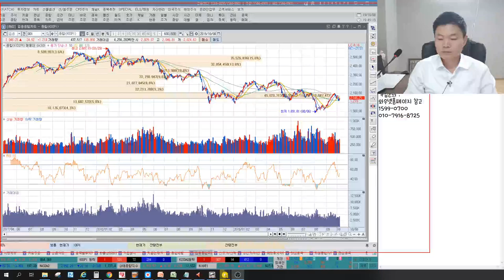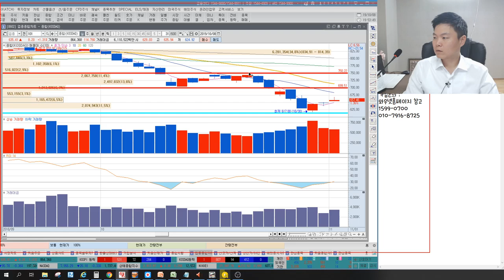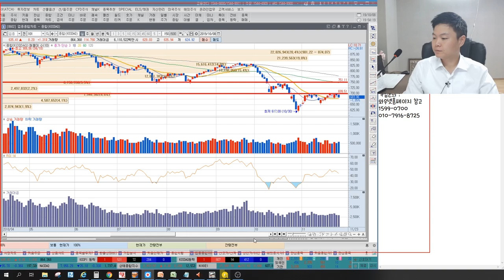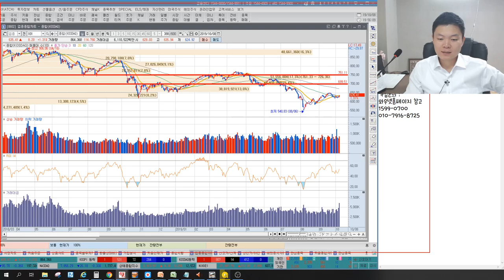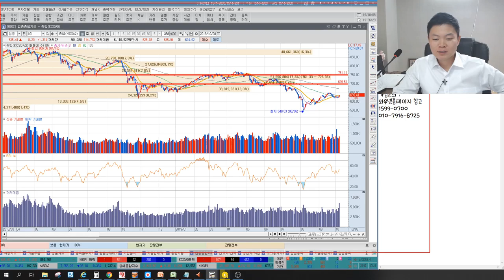코스피, 코스닥 주가반등계산기 지수도 맞춘다?! 실전매매 가능한 주가반등계산기 한국경제tv 이상로의 차트분석 & 주식공부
1. 코스피, 코스닥 주가반등계산기 실전매매활용방법
2. 실전매매에서 활용가능한 주가반등계산기 방법

2016년 서울경제TV 6개월 누적수익률 330% 경제방송 최초 달성 이상로전문가
한국경제TV “이상로의 육감투자” 월화수 오후 1시 50분 이상로전문가님이 직접 설명하는 내용입니다.